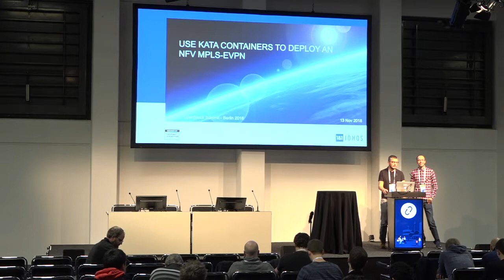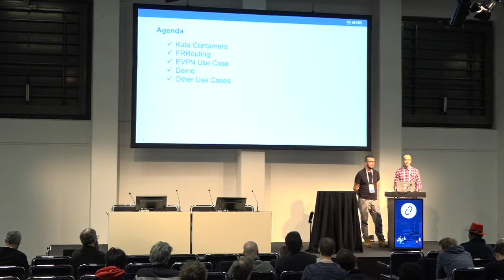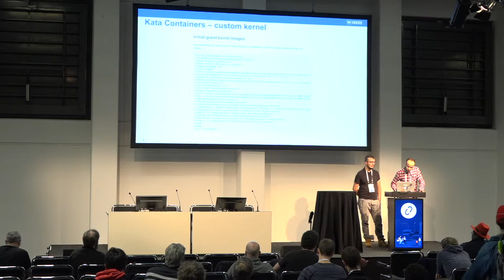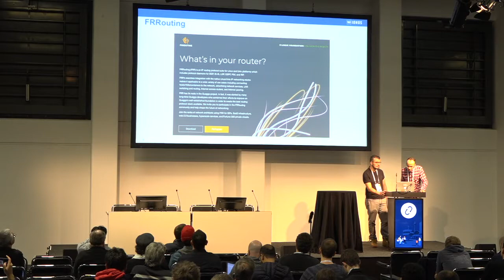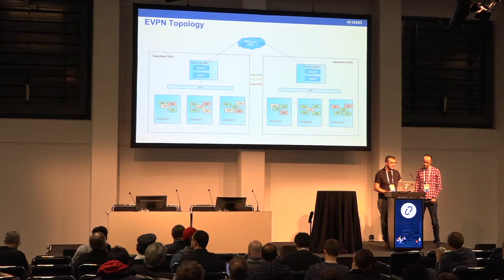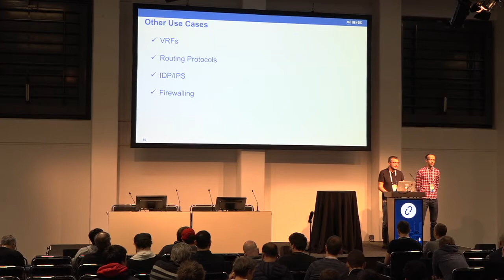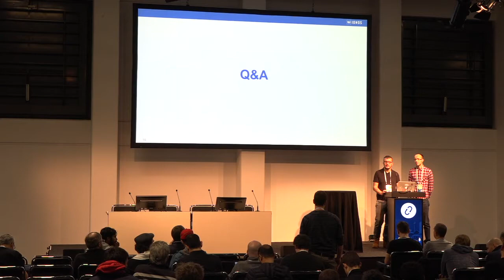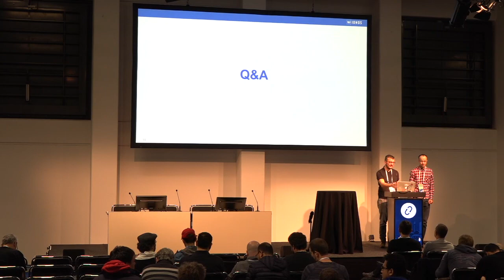Use Kata Containers to deploy an NFV MPLS-EVPN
Kata Containers is an open-source project and the community is working to build a standard implementation of lightweight virtual machines (VMs) that feel and perform like containers, but provide the workload isolation and security advantages of VMs. FRRouting (FRR) is an IP routing protocol suite for Linux and Unix platforms that includes protocol daemons for BGP, IS-IS, LDP, OSPF, and others.

Speaker(s):
Marian Tudosoiu
Alexandru Bogdan Pica